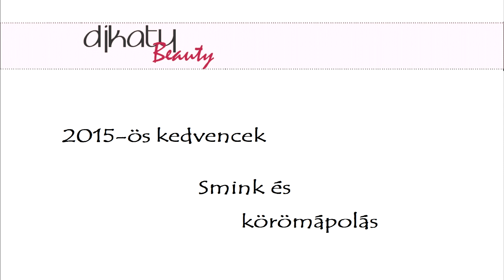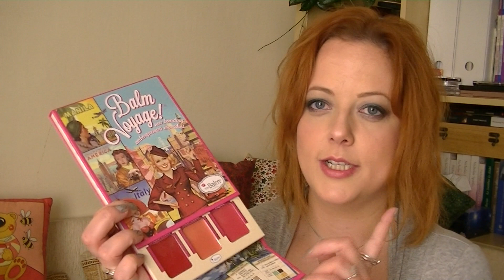2015-ös kedvencek – Smink és körömápolás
A Balm Voyage palettából már csak a második kiadás kapható, 11 550 Ft: